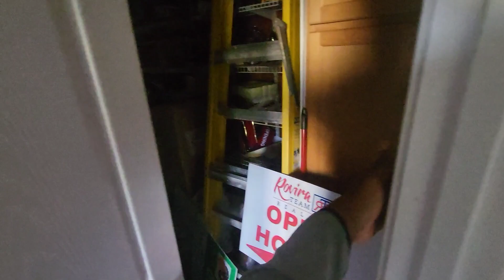April 23, 2023